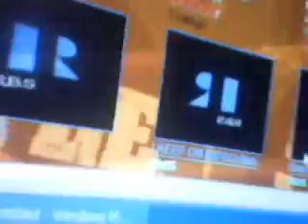i have to clear stuff up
hfdghd